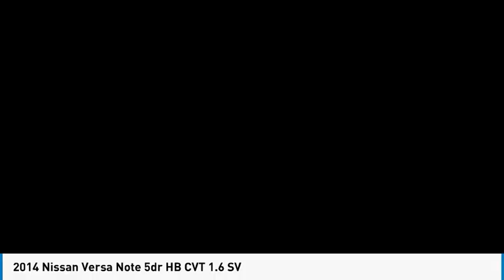2014 Nissan Versa Note TA9697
2014 Nissan Versa Note 5dr HB CVT 1.6 SV

1271 S. Auto Center Dr.

2014 Nissan Versa Note CVT with Xtronic 1.6L 4-Cylinder DOHC 16V 31/40 City/Highway MPG Financing available on approved credit. Trade-ins accepted. Subject to prior sale. All Pricing and Advertised Prices for any/all vehicles offered for sale does not include dealer installed accessories which can be purchased for an additional cost. No sales to Dealers, Brokers or Exporters. For out of state purchase, customers must be present to purchase. If shipping is required, dealership must facilitate; no exceptions. Prices are plus government fees and taxes, any finance charges, $85 documentary fee, $29 electronic registration fee, any emission testing charge and $1.75 per new tire state tire fee. We make every effort to provide accurate information, but please verify before purchasing. Images, prices, and options shown, including vehicle color, trim, options, pricing and other specifications are subject to availability, incentive offerings, current pricing and credit worthiness. Images are for illustrative purposes only.